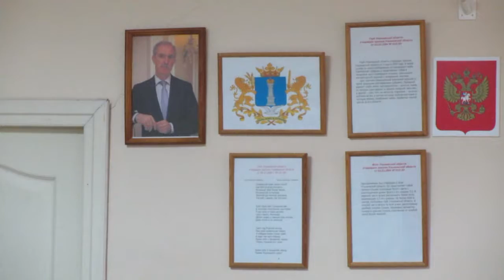Проблемы образования необходимо решать сообща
Президиум Педагогической палаты Ульяновской области и Общественный совет по вопросам образования 8 сентября провели первое в этом учебном году заседание. Педагоги обсудили планы работы на предстоящий учебный год.